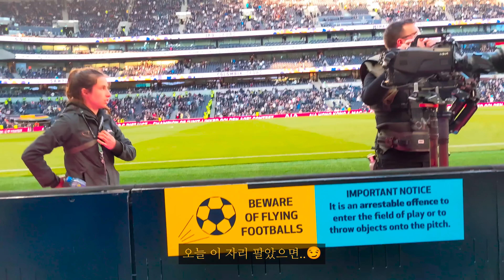⚽️ 북런던 더비 1열 직관, 손흥민 케인 골 직캠⎟FROM.K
안녕하세요, 케이입니다🌷

한국 시간으론 오늘 새벽에 대망의 토트넘과 아스널의 북런던 더비가 있었죠!
1월달부터 얼마나 기다려온 경기인지 :)
시즌 막판으로 갈 수록 이 경기가 더 중요해지면서 스타디움으로 향하는 저도 괜히 더 긴장되고 떨렸는데요!
왜 사람들이 북런던 더비에 열광하는지 알 수 있는 현장 분위기였어요.
무려 3골차로 이겨서 더 기분 좋았던 어제 경기✨
이제 한동안 토트넘의 경기를 못본다는게 조금 아쉽지만 이번 시즌 좋은 결과와 함께 마무리 할 수 있었으면 좋겠네요!
업로드가 조금 늦었지만 오늘도 영상 예쁘게 봐주세요🤍